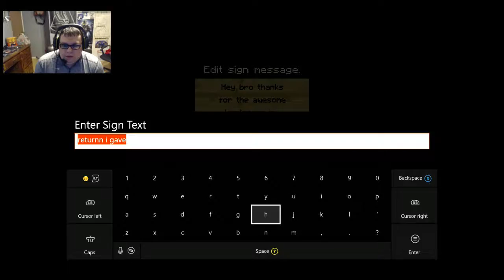MineCraft (Extra Life) - Ice Skating Ring Troll